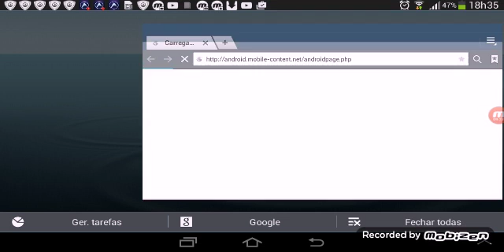Sobrevivendo com ELIAQUIM EP 2#